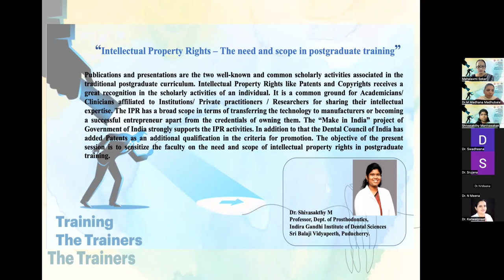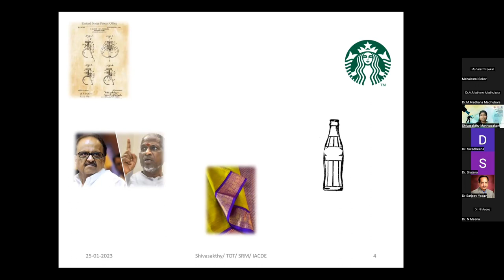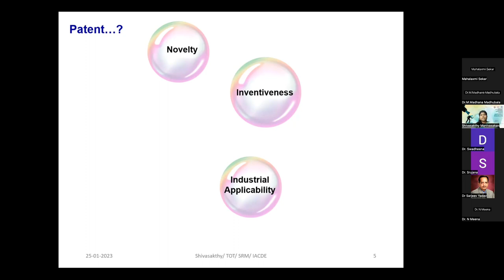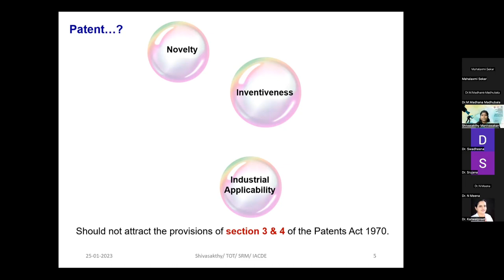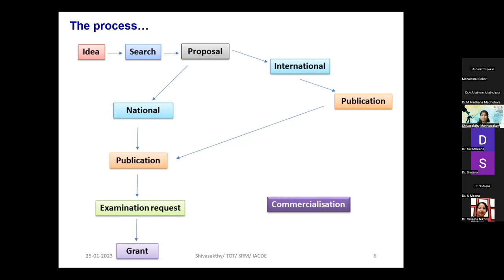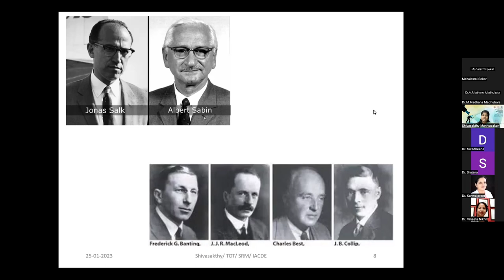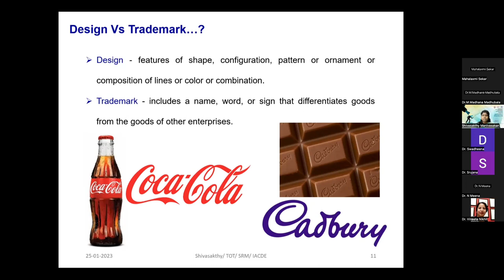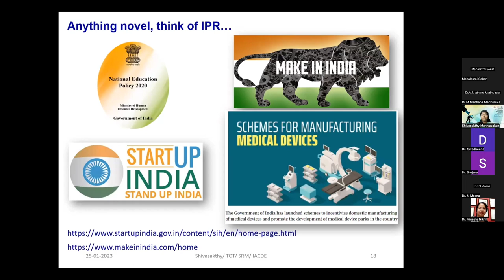IACDE & SRMDC RMP, FDP-Trainers the Trainers (18-25, Jan 2023 ) Dr. Shivashakthy Manivasakam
DAY -7 - 27/1/2023 - Intellectual Property Rights - The Need And Scope In Postgraduate Training
Dr. Shivashakthy Manivasakam, Professor, Department of  Prosthodontics, Indira Gandhi Institute of Dental Sciences, Sri Balaji Vidyapeeth, PuducherryMaulana Azad Institute of Dental Sciences, New Delhi.

Publications and presentations are the two well-known and common scholarly activities associated in the traditional postgraduate curriculum. Intellectual Property Rights like Patents and Copyrights receives a great recognition in the scholarly activities of an individual. The IPR has a broad scope in terms of transferring the technology to manufacturers or becoming a successful entrepreneur apart from the credentials of owning them. The "Make in India" project of Government of India strongly supports the IPR activities. The objective of the present session is to sensitize the faculty on the need and scope of intellectual property rights in postgraduate
training.